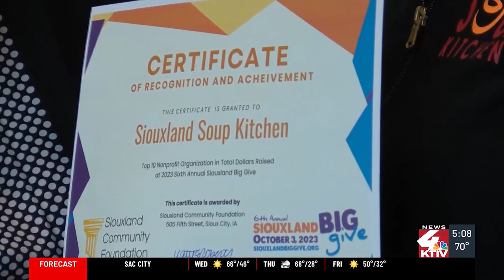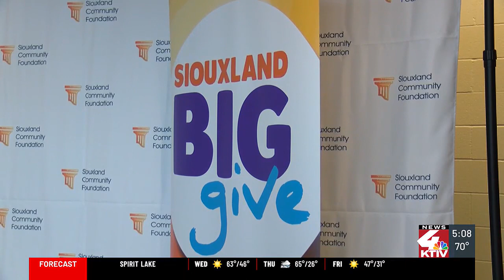Siouxland Big Give gives out checks to local nonprofit organizations